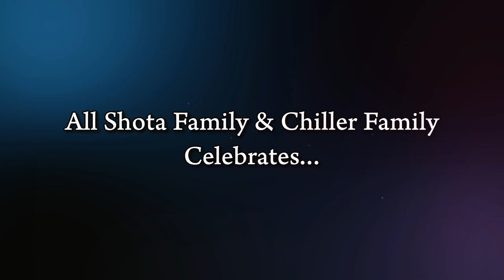Lakhvinder & Lovepreet Wedding Title